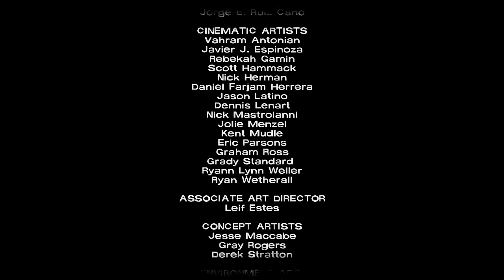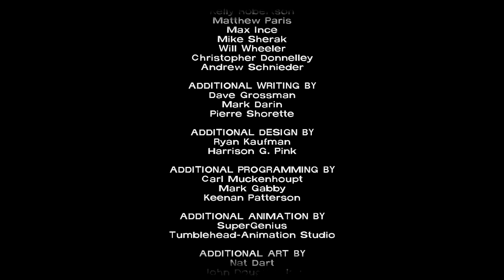The Walking Dead S1E5 Ending Speechless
The Walking Dead (juga dikenal sebagai The Walking Dead: The Game dan The Walking Dead: Season One) adalah episode petualangan grafis berdasarkan Robert Kirkman 's The Walking Dead seri buku komik. Permainan ini dikembangkan oleh Telltale Games dan pada awalnya dijadwalkan untuk rilis di bulan terakhir 2011, namun kembali digelar hingga awal 2012 untuk memberikan waktu lebih untuk pengembangan lebih detail. Permainan ini terdiri dari lima episode, dirilis antara April dan November 2012. Telltale juga telah menerbitkan versi ritel dari game ini. The Walking Dead saat ini bisa dimainkan untuk Xbox 360, PlayStation 3, Microsoft Windows, iOS , OS X dan Vita PlayStation sistem, dan versi Ouya direncanakan untuk rilis pada awal 2014.